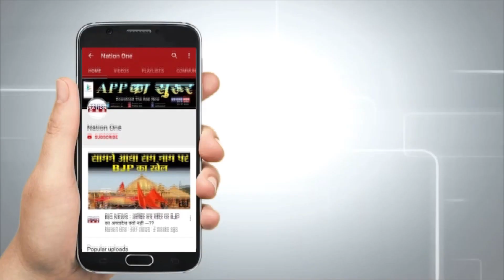Dragon की चाल में फंसा Nepal, भारत सीमा पर कर रहा यह काम